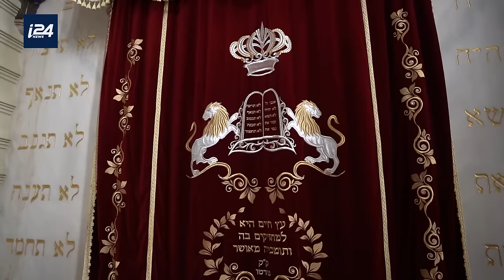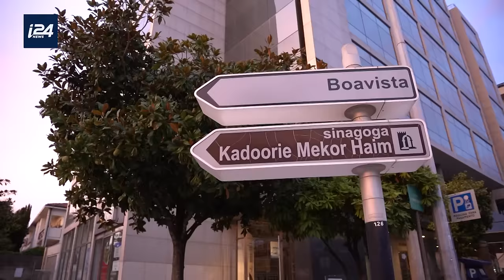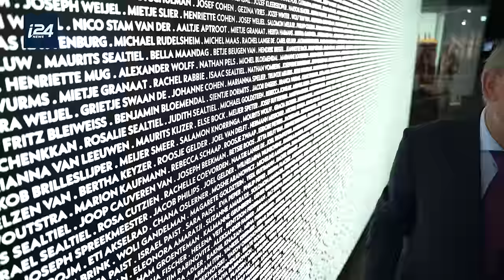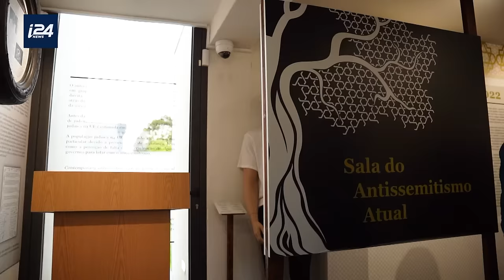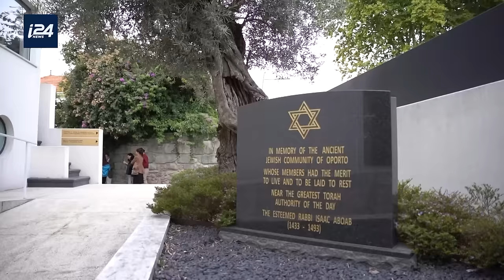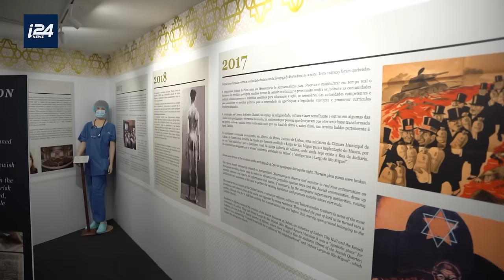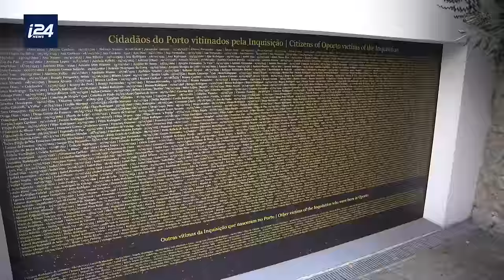Discovering the truth about Porto's Jewish heritage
In this special episode of Holy Land Uncovered, our Emily Frances is on location in Porto, Portugal, to explore the country's deep Jewish history, the trauma of the Inquisition, and the revival of the Jewish and Israeli-expat community that is growing there today.

Go inside Porto's synagogue, a hallmark of the community with its Sephardic-style, it's also the largest synagogue on the Iberian peninsula.

The newly created Holocaust & Jewish museum marks the history of Jewish presence in the city. Half-a-millennia ago, Jews made up almost 20% of Portugal's population. But the Inquisition kicked them out, forever changing the country's landscape. We visit the Jewish museum to dive deep into this dark chapter of Jewish and Portuguese history, as well as the newly-created Holocaust museum, which marked a turning point as many Jews returned to seek refuge.

Today, Porto is a popular tourist destination, and its small Jewish community can be described as thriving once again.